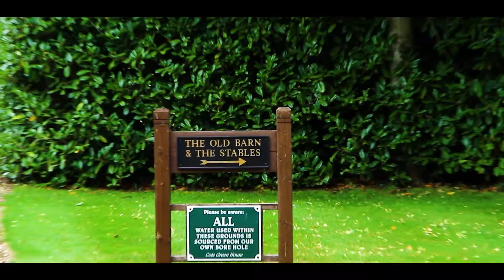The Agency - An Office Mockumentary | EPISODE 1 - Jeff's Birthday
🎬 The first episode of The Agency - Jeff's Birthday

As one of Chris Ailey's first hires, we wanted to throw Jeff a special party for his birthday.

But we couldn't find him... 🤔

Is our tech support guy an urban legend or just an introvert?